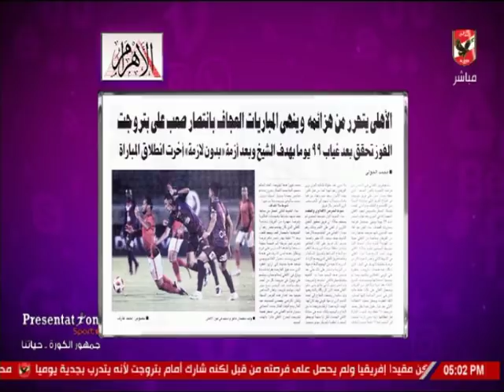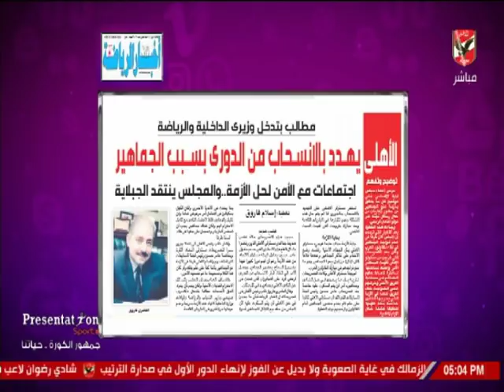شيما صابر: الخطيب يختار مدرب الأهلي خلال ساعات.